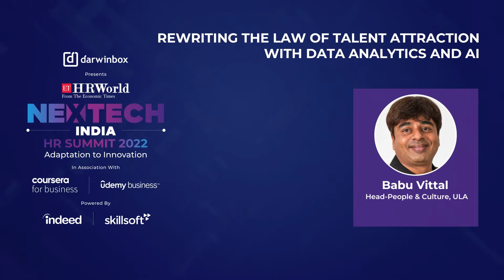PD Rewriting the law of talent attraction with data analytics and AI updated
Speakers :
Rohan Sylvester, Recruitment Evangelist, Indeed
Sridhar Akshanthula, Head Transformation & TA, Wipro
Girish Venkataraman, VP HR, Media.net
Pooja Kumar, Recruitment Head - Global Capability Centre, GSK
Babu Vittal, Head-People & Culture, ULA (Moderator)